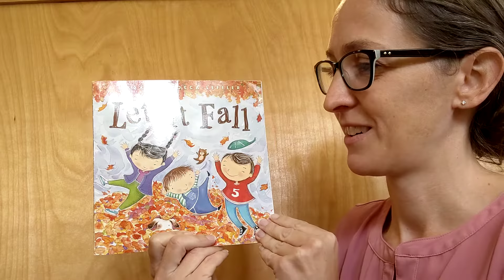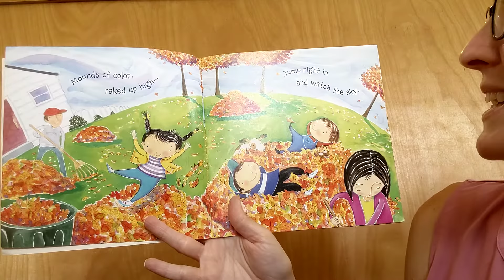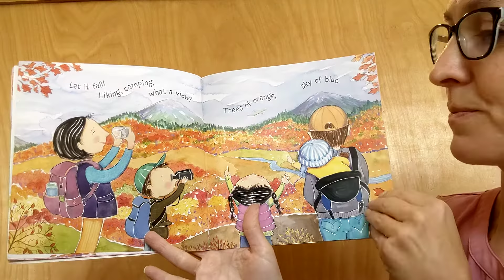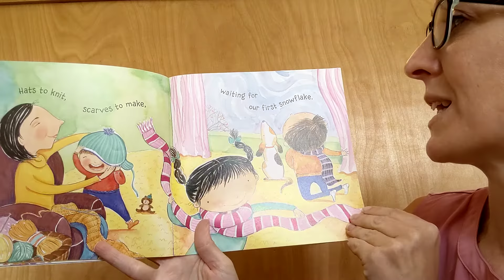Let It Fall